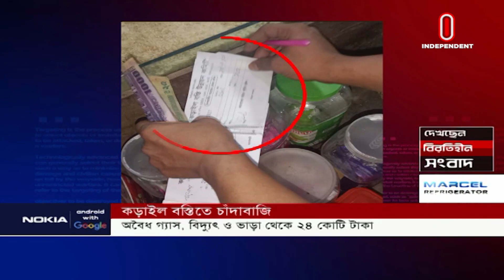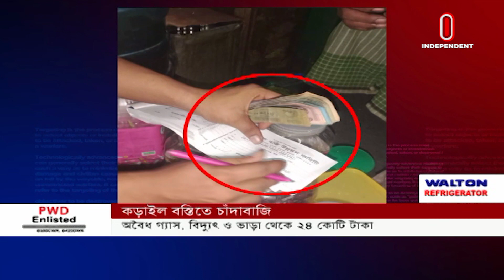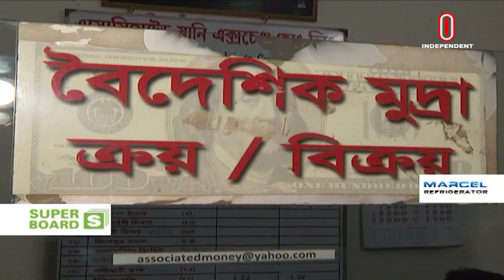News AT 02 PM || সংবাদ দুপুর || [ 25 August 2022]